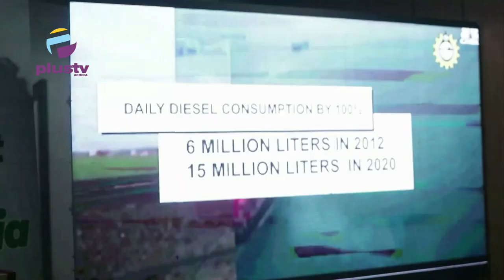Oil And Gas: Regulators Engage Stakeholders On Gas Utilization In Nigeria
The Nigerian Midstream and Downstream Petroleum Regulatory Authority, NMDPRA has said more collaborations and interventions are needed to improve domestic gas utilization in the country, despite the various initiatives and policy framework set up by the federal government.